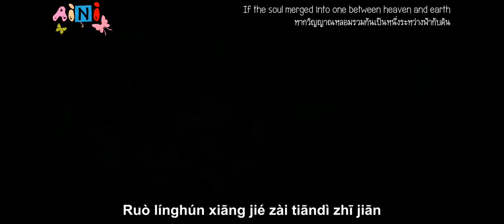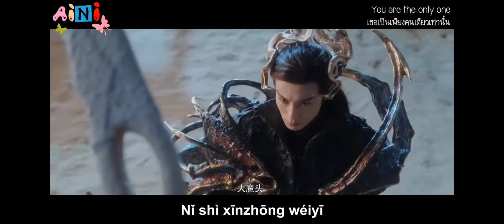Ost Love Between Fairy and Devil - Parting Love by Faye Chan. thanks to